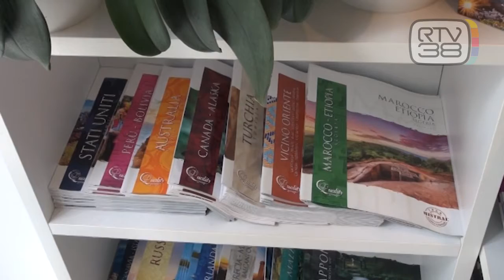AGENZIE DI VIAGGI PRONTE A RICOMINCIARE